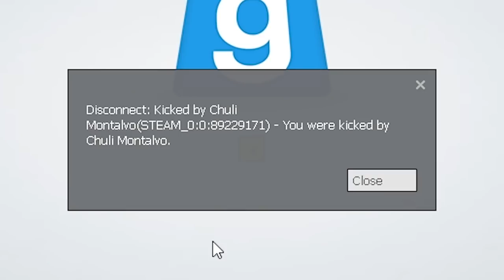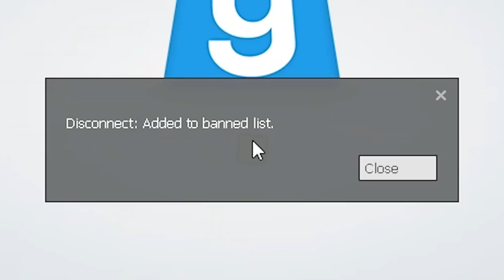Kevin doesn't get along with others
When it comes to it, who needs em anyway...

Special thanks to channel donors:
slump sloth
SOGGY SAMMICH